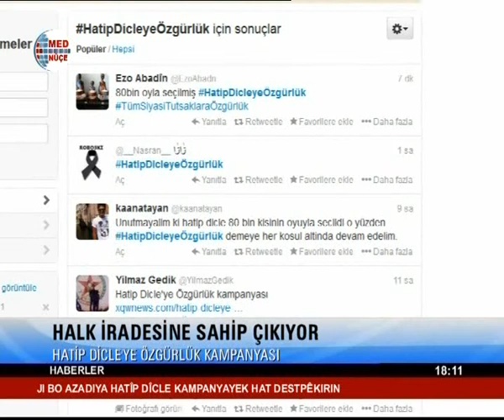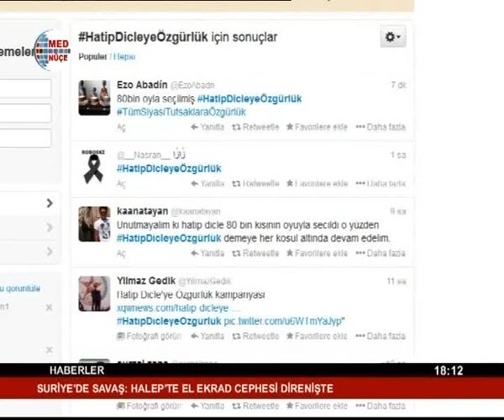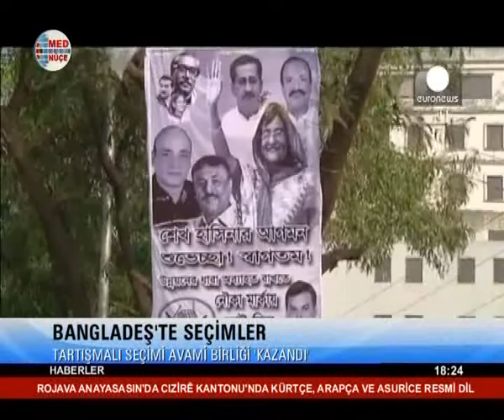18:00 Haberler - 06/01/2014